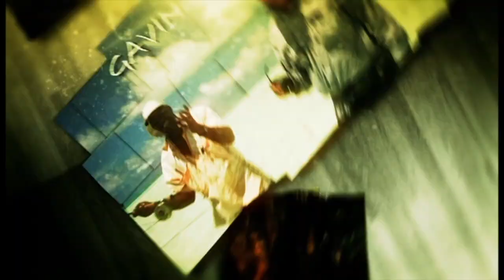Gavin Hurley fly fishing with Daryl on a typical late season day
Incredible fishing when it seems like an ordinary weather day...